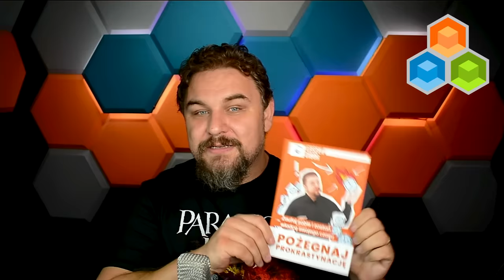Prawda, Której Nie Chcesz Znać: Alkohol i Jego Skutki dla Zdrowia